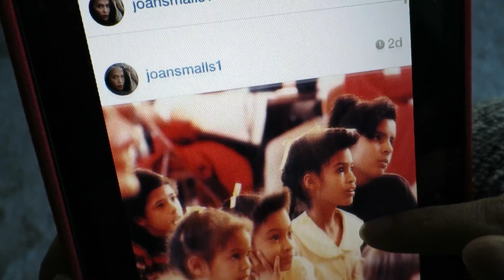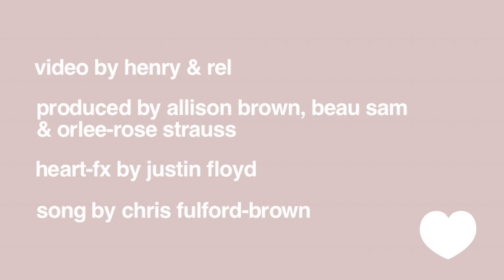Instagirl: Joan Smalls Goes On the Ultimate Like-Fest IRL - Vogue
The supermodel shares some likes—and love—in an Instagram-meets-reality double-tap fest.

Directed by Henry Joost and Ariel Schulman